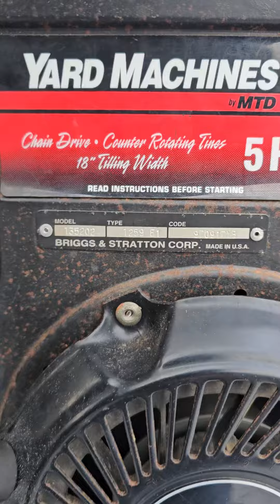Briggs and Stratton 5hp engine horizontal shaft fixed